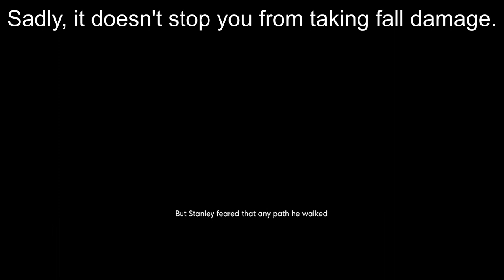8 Easter Eggs and Bugs in The Stanley Parable: Ultra Deluxe [SPOILERS]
Sorry if the grammar in this video is a little off, I'm not the best at speaking lol.

If the video compression is too shitty and you cant read the note